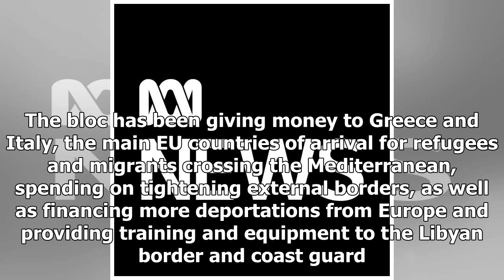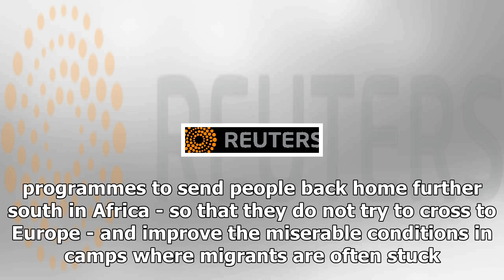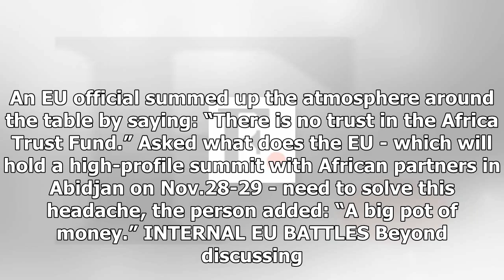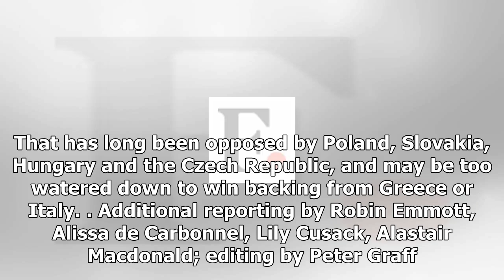Eu looks for 'big pot of money' to handle migration